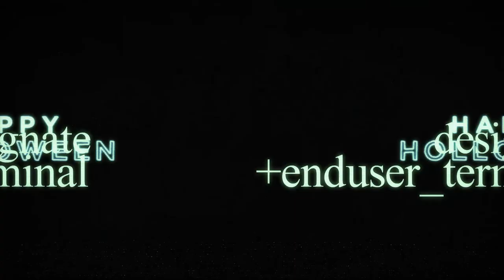Cold Open | Spooky Timmy